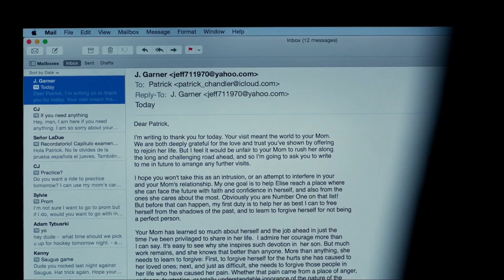"My Heart Was Broken" / Lanterns On The Lake - I Love You, Sleepyhead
Movie : Manchester by the Sea, 2016